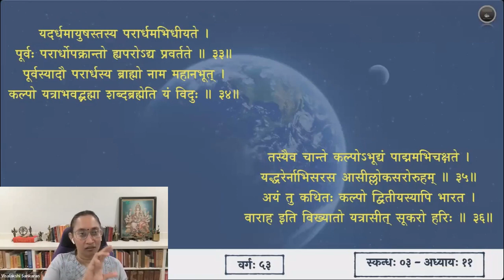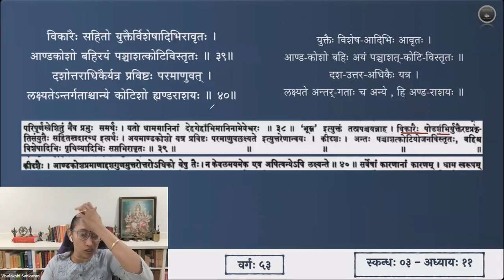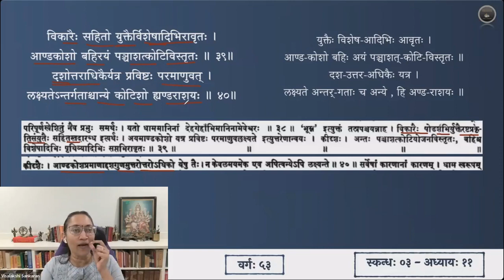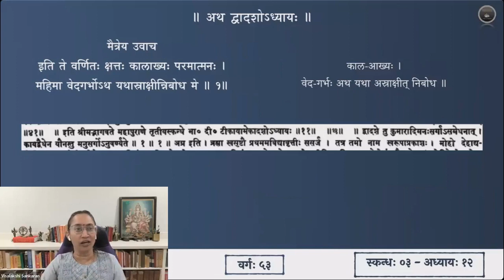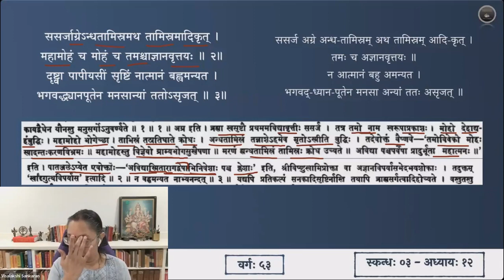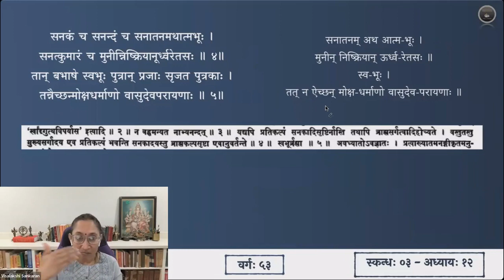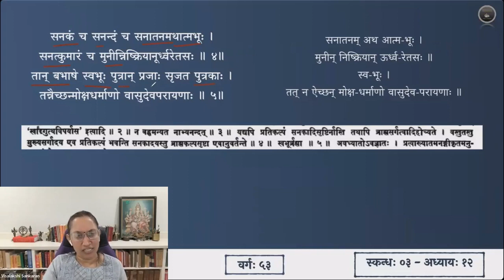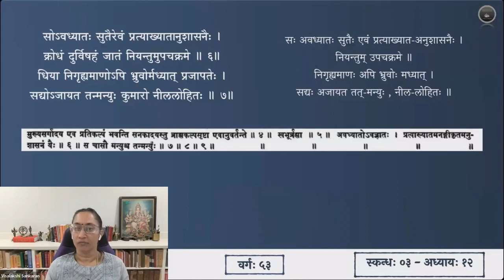श्रीमद्भागवतम् — भावार्थदीपिका — Skanda 03 — Chapter 11 & 12 — Slokas 37-41 & 1-7 — Session 53